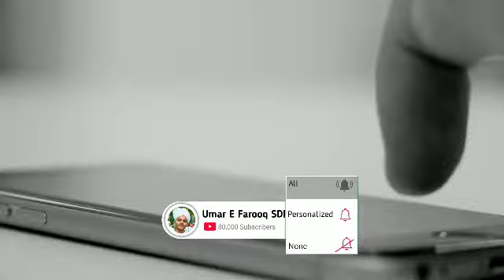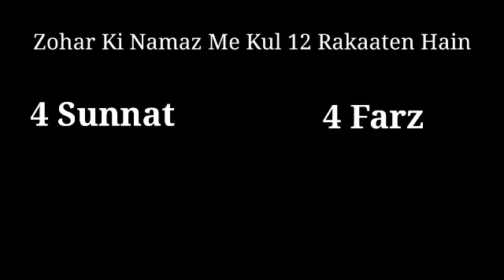Zohar Ki Namaz Ki Rakaat Or Niyyat Ka Tarika Arabic Urdu Hindi English Zuban Me | Full Explain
QADRI ASTANA || Sunni ulma E kiram, BY Mudassir Noori

New naat 2018 || Rabi ul Aawal Special || Mudassir Noori

sunnat namaz ka tarika
sunnat namaz ki niyat
sunnat namaz
sunnat ki niyat
sunnat padhne ka tarika
zohar ki namaz ka tarika
zohar ki namaz ki rakat
zohar ki namaz ka waqt kab tak hota hai
zohar ki namaz me kitni rakat hoti hai
zohar ki namaz
zohar ki namaz kaise padhe
zohar ki kitni rakat hoti hai
zohar ki namaz ke baad konsa surah padhna chahiye T
zohar ki namaz ka tarika step by step
zohar ki sunnat namaz ka tarika
zohar ki qaza namaz ka tarika
zuhr namaz
zuhr namaz ka tarika
zuhr namaz step by step
zuhr namaz kaise padhe
zuhr namaz kab tak padh sakte hain
zuhr prayer
zuhr namaz me kitni rakat hoti hai
zuhr namaz ki rakat
zuhar ki namaz ke baad ki dua
zuhar namaz full
zuhar namaz ka tarika
namzaz story
namaz ka waqt waqia
namaz ka waqt
namaz ki niyat english
namaz ka sahi tarika
namaz ke faraiz kitne hain
namaz
namaz ki rakat
namaz ka surah
namaz ka tarika bataiye